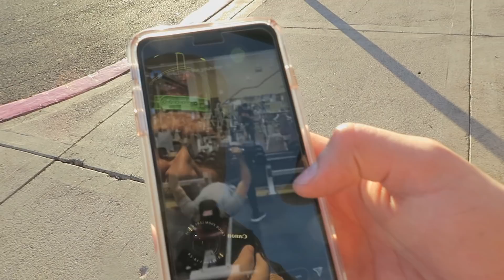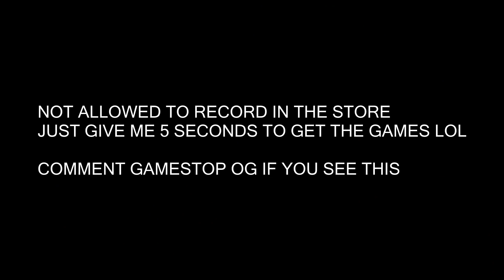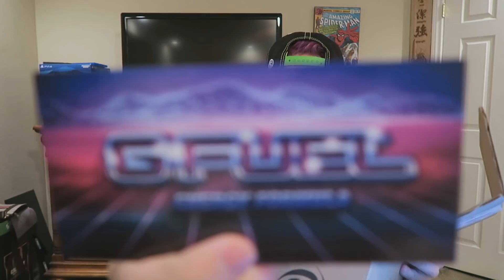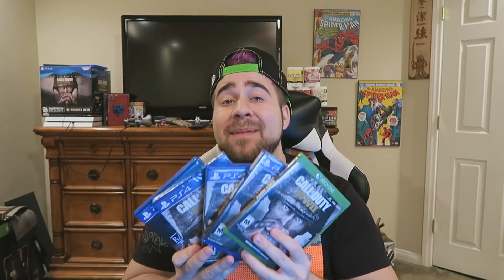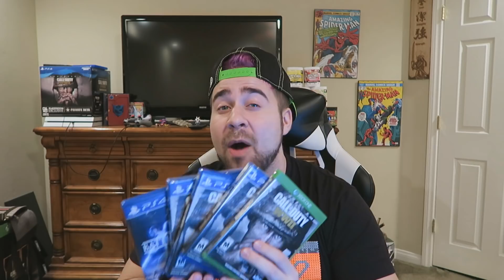HOW TO GET FREE GAMES FROM GAMESTOP